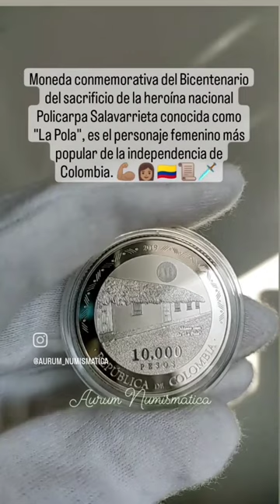Moneda conmemorativa del Bicentenario del Sacrificio de la heroína nacional Policarpa Salavarrieta